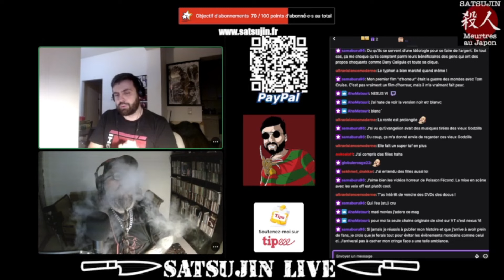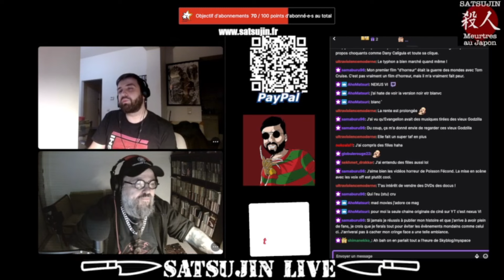Twitch. Je reçois @AzzLepouvantail pour parler horreur, cinéma, Japon et Youtube.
La chaîne de Azz : @AzzLepouvantail

Pour ceux qui se demandent comment aider la chaîne sans engraisser YT ou Tipee et ne peuvent pas se permettre un achat sur la boutique, il y a Paypal, peu de frais pour moi et une aide directe qui compte vraiment... Merci à vous qui le faites déjà

Pour commander mon nouveau livre "Satsujin 3, autopsie d'un Japon meurtrier"